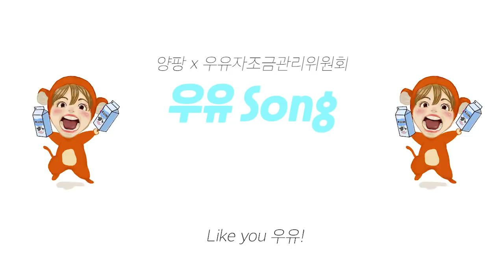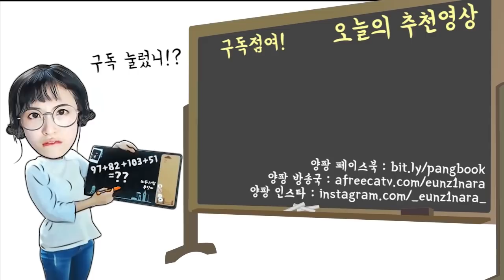우유 빛깔 양은지